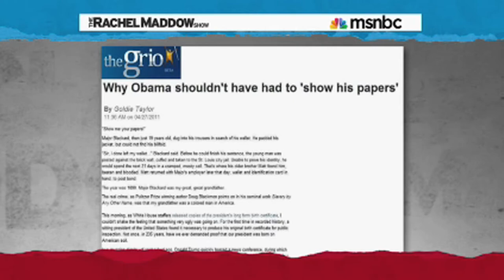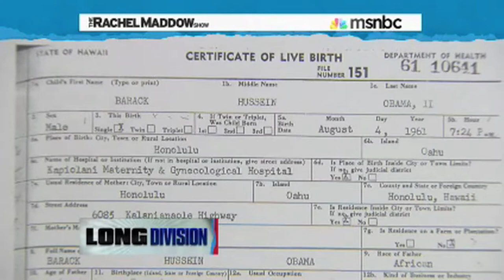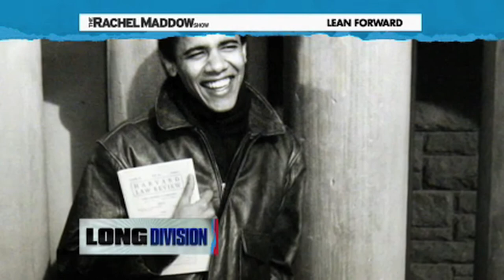Obama Should Not Have Shown His Birth Certificate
President Obama gave in and showed his long form birth certificate. This is a reflection of racism.